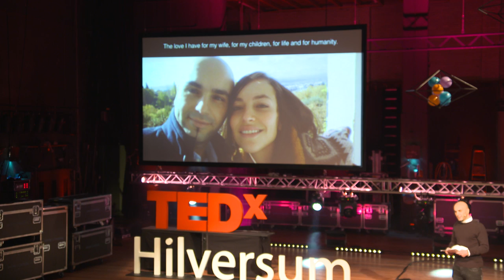A Jihad of Love - The Answer to Terrorism | Mohamed El Bachiri | TEDxHilversum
His name is Mohamed. He is Muslim. Moroccan origin. Metro driver. Lives in Molenbeek Brussels. Given his name and background, some people might suspect him to be a terrorist. But he is a victim of the Brussels terrorist attacks on March 22nd, 2016. His wife Loubna died when the bombs exploded in the metro, leaving him behind with their three sons aged 10, 8 and 3. He misses her dearly, but he refuses to turn to hate, because that would mean that the terrorist win. So he started his own jihad: a jihad of love.

Mohamed lost his wife in an underground train bombing during the Brussels Terrorist Attacks, on March 22nd earlier this year. Up to that day, Mohamed worked as an underground train driver, but had a day off during the attacks. After all that happened on that day, Mohamed still refuses to carry out any hatred towards muslims, terrorists, or the Western world. He is convinced that hatred leads to disaster only, and love for those who survived and for each other is the only way forward.